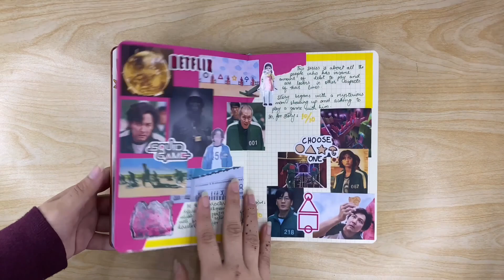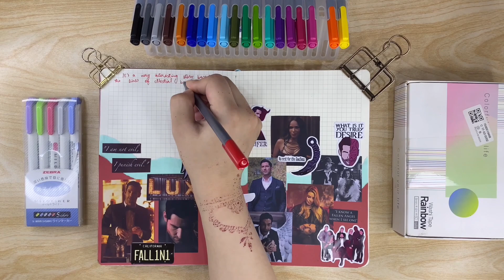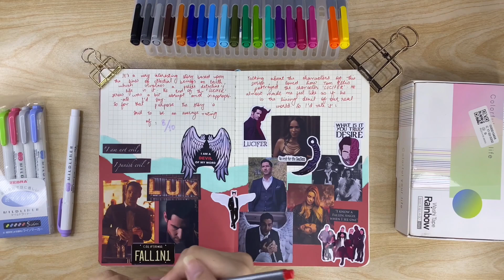Media Journal With Me | Lucifer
Hey There !

In this video, I'll be creating my Media Journal Setup with all of you guys. The theme of my video is based on a very well-known series 'Lucifer' . I've designed this setup using lucifer stickers which I brought from stickerz_company on Instagram.

I enjoyed a lot creating these pages and exploring new ideas.

This is really fun & easy setup to do even if you are new in the journaling community. So you are more then welcome to give it a try and share your experience with me in the comments section below.

Soon I'll be uploading  July 2024 monthly setup video.

Stationeries :-
-Staedtler Fine Liners Set Of 20
-Zebra Mildliners Warm Set Of 5
-Luifer Stickers x6
-Paper Trimmer
-Corner Rounder R - 7 mm
-Precision Knife
-Ivory Square Grid Bullet Journal
-Sakura Mechanical Lead Pencil 0.7 mm
-1mm Solid Colour Washi Tape in Sky Blue
-A-4 Sized Coloured Sheets in Red & Sky Blue
-A-4 Sized Silicone Cutting Mat
-UHU Glue Stick
-Staedtler Eraser & Sharpener etc.
-Metal Ruler & Scissors.

Filming & Editing:-
-iPhone 11 pro max
-VLLO
-imovies

Honeydew Journal